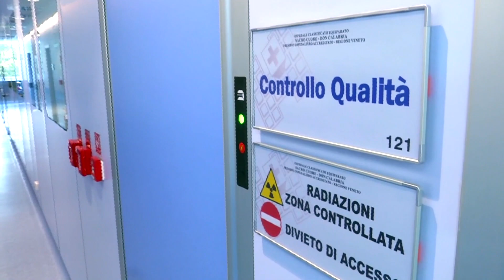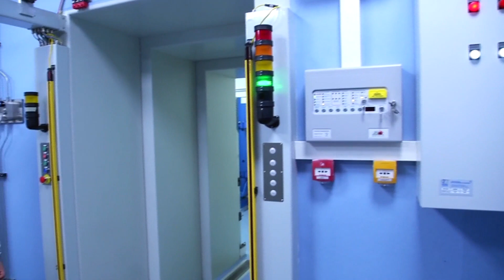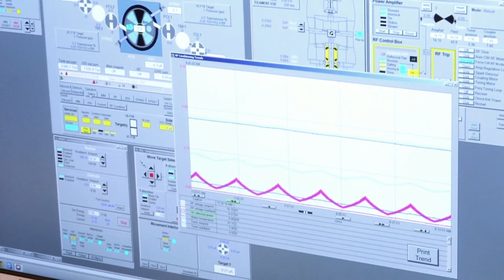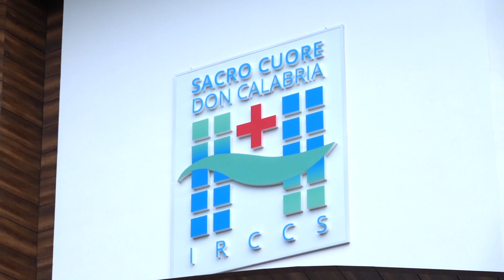PRODURRE LA CURA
Un presidio ospedaliero della Regione Veneto, in provincia di Verona, ha ottenuto una certificazione di assoluto livello internazionale nell'ambito della Medicina Nucleare.